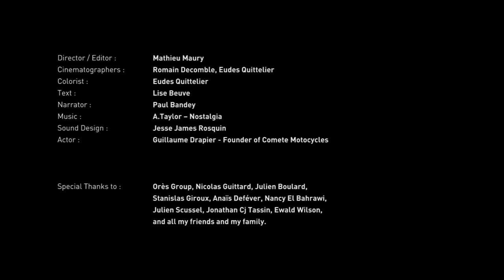The Glint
Director / Editor : Mathieu Maury
Cinematographers : Romain Decomble, Eudes Quittelier
Color Grading : Eudes Quittelier
Text : Lise Beuve
Narrator : Paul Bandey
Mixing: Jesse James Rosquin -- Studio Apollon XIII
Actor : Guillaume Drapier